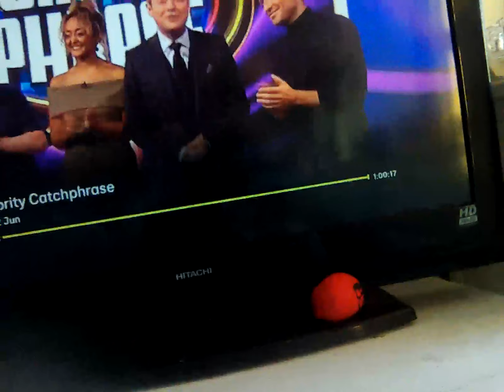12 June 2024